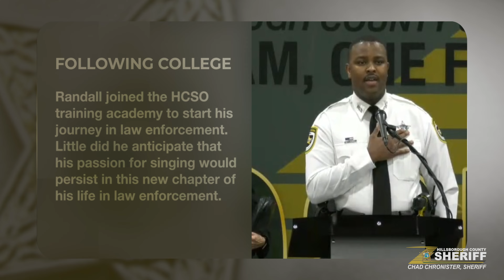Before the Badge - Deputy Randall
"Being able to express my passion for singing and share that gift at HCSO has made me feel at home, which I am forever grateful for" - Deputy Randall.
Watch the newest episode of Before the Badge, where teamHCSO's Deputy Randall shares how HCSO has influenced his life, giving him the opportunity to follow his passion for singing alongside his career in law enforcement.